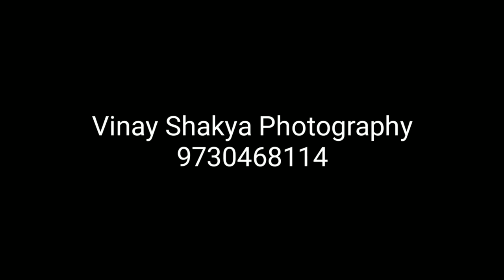Photoshoot by Vinay Shakya | SAMARTH & Garry